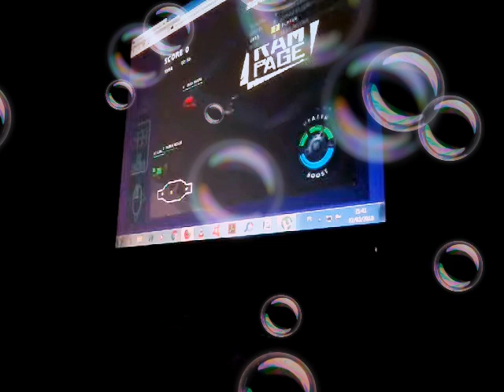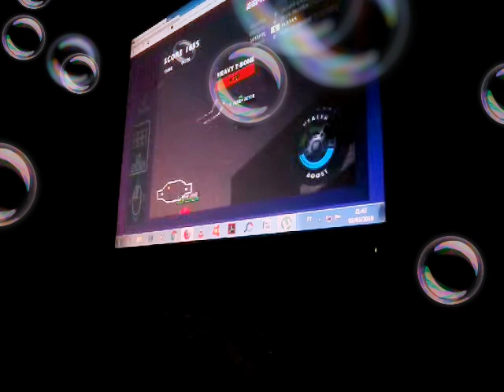Eu jogando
Oi galera